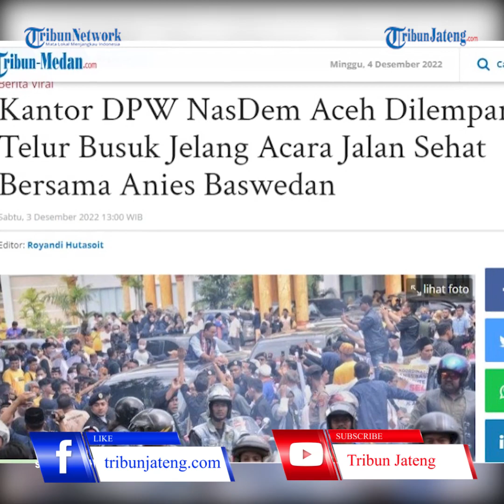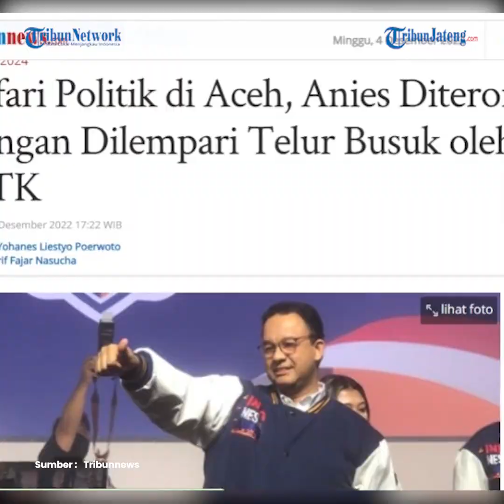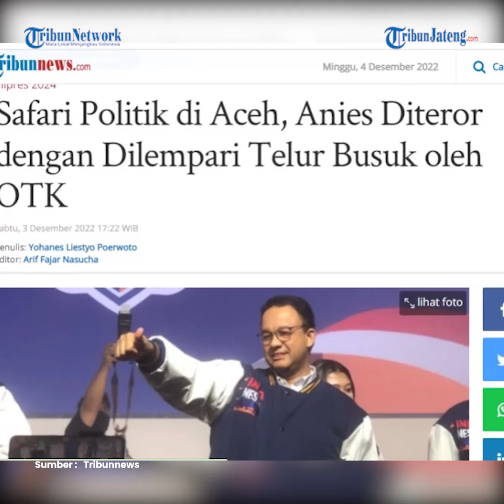Anies Dilempari Telur Busuk Saat Safari Politik di Aceh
Eks Gubernur DKI Jakarta Anies Baswedan diteror dengan dilempari telur busuk. Pelemparan itu dilakukan oleh orang tak dikenal (OTK) saat calon presiden dari partai NasDem itu melakukan safari politik di Aceh, Sabtu (3/12/2022).